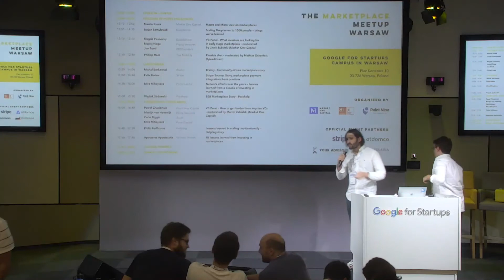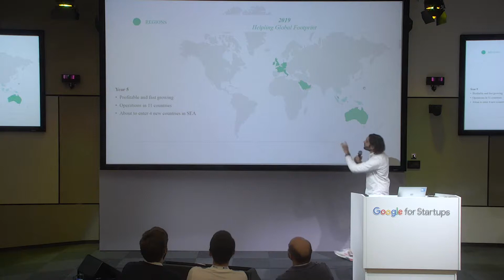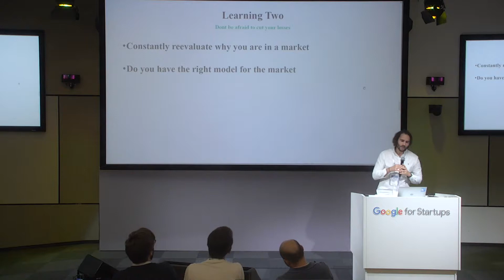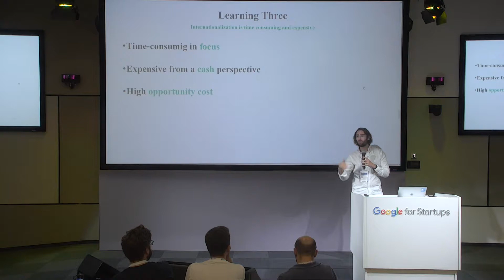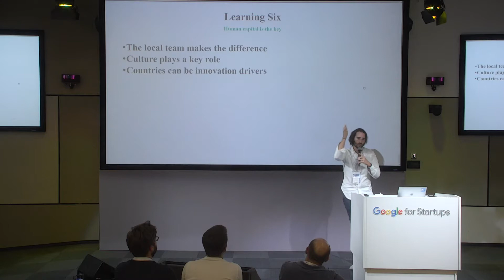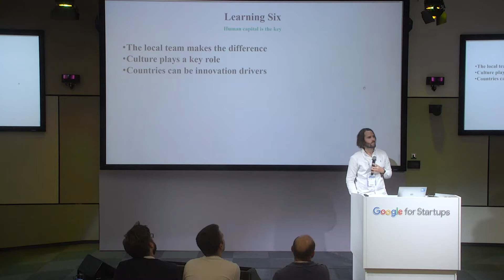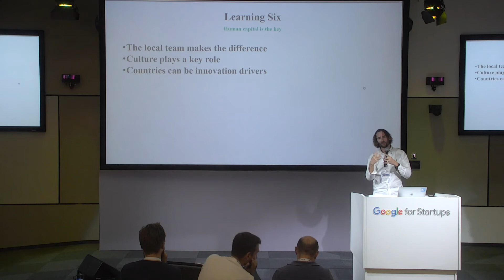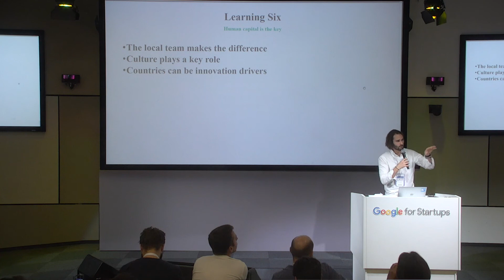Phillip Huffmann: Lessons learned in scaling multinationally – Helpling story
Lessons learned in scaling multinationally – Helpling story